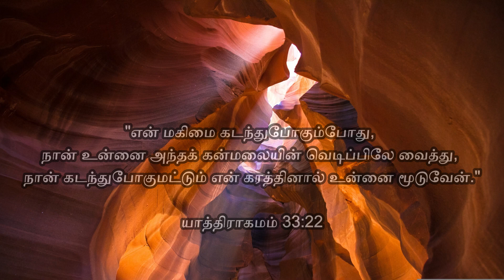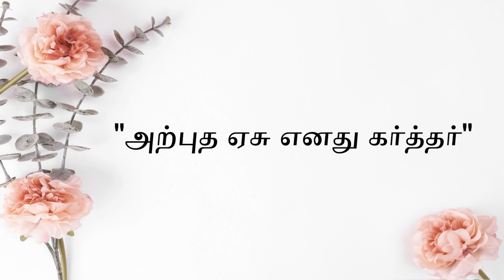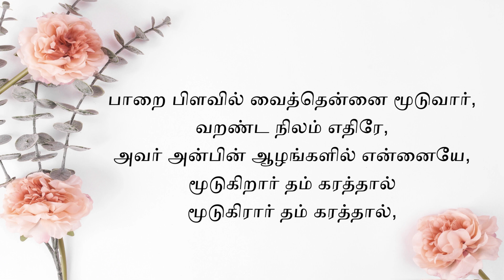அற்புத ஏசு எனது கர்த்தர் (Song no : 547) பாடலும் அதன் பின்னணியும்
This is a hymn story of "A wonderful Saviour is Jesus my Lord" in Tamil language

God bless!